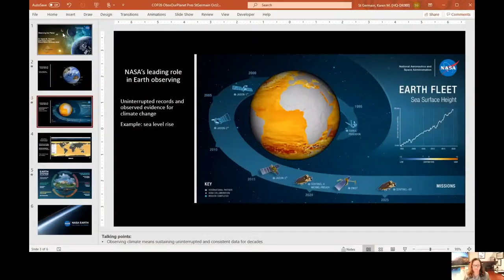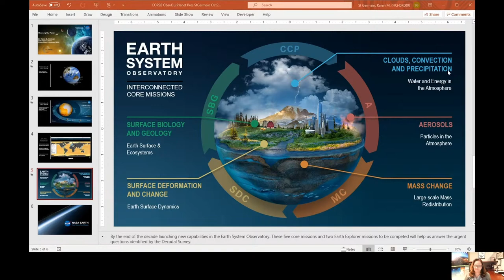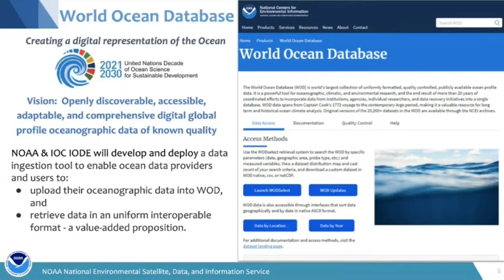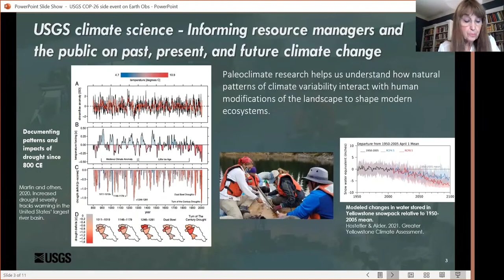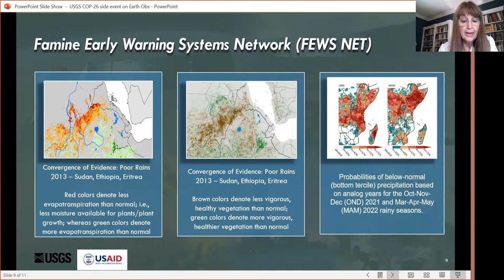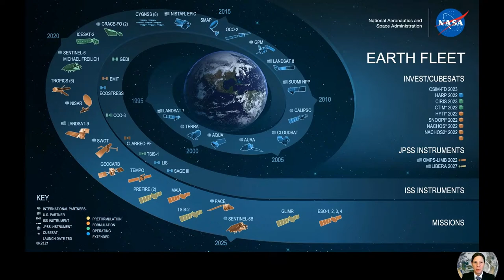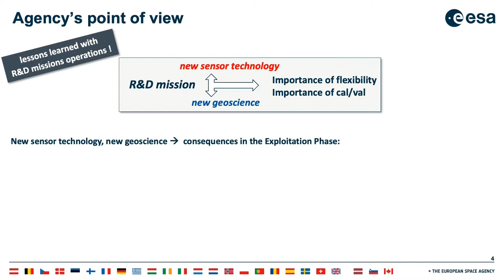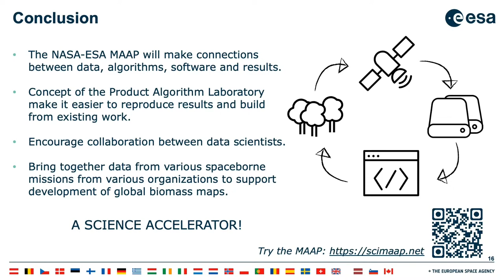U.S. Center COP26 - Observing Our Planet